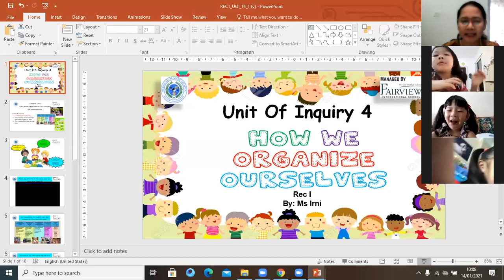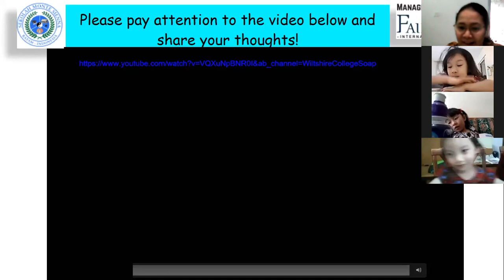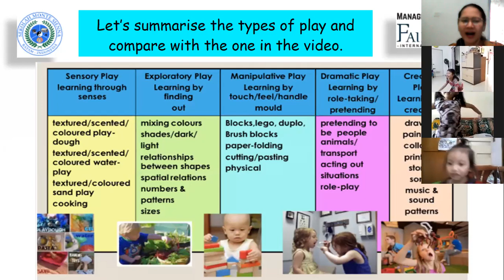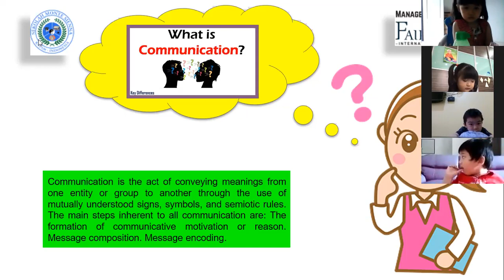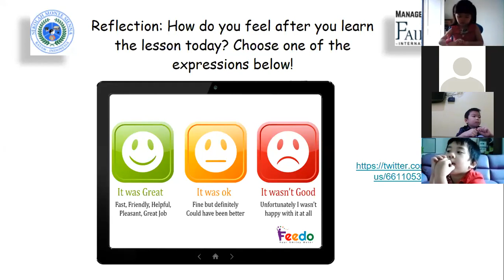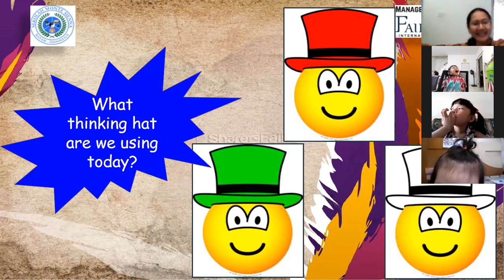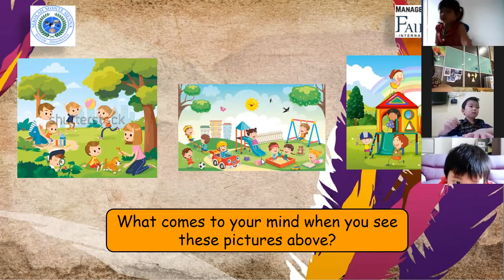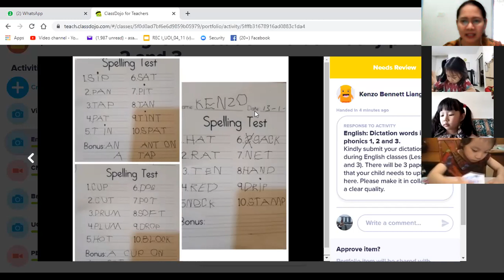UOI & Visual Art - Reception I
UOI: Class discussion on the importance of play

Visual Arts: Create a "Play Portrait" by drawing